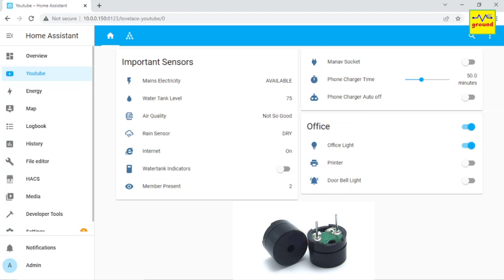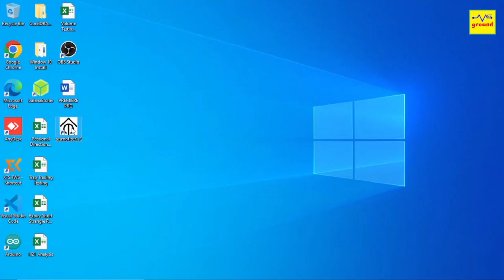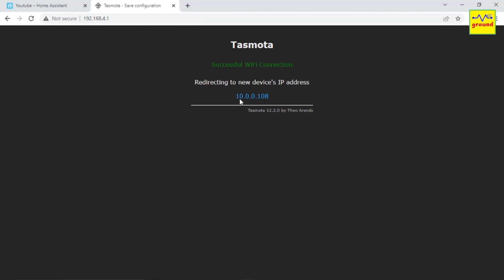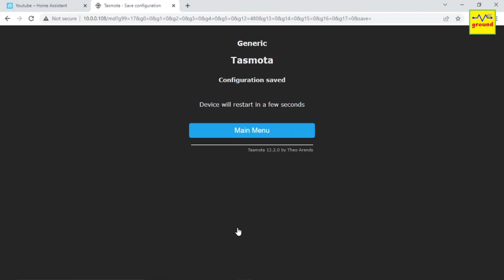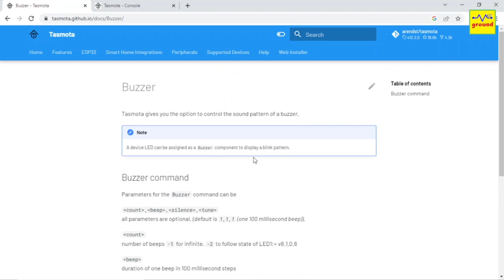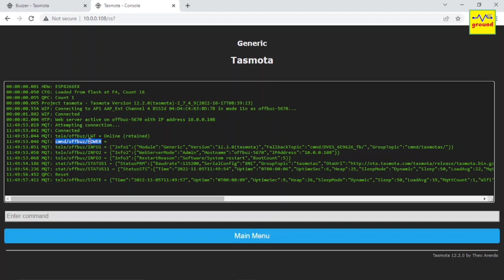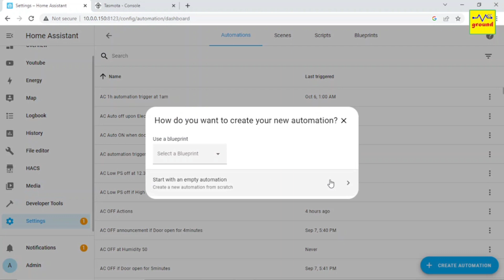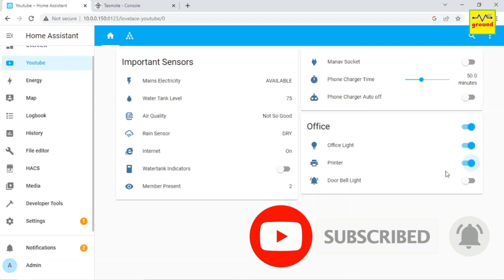#47 Add Buzzer in Tasmota and use it in Home Assistant | How to | vccground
In this video, we will learn about how to configure a Buzzer in Tasmota and then integrate & use it in Home Assistant. A Buzzer is quite useful for audible notifications and can be used in many important automations in Home Assistant.

Hope you will learn something new while watching this video.

About us: Located in Delhi, India., We provide all kind of Customized Electronic and Smart Home Solutions within India and abroad. WhatsApp your requirements to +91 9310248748 and Our team will coordinate with you soon thereafter.

#39 Connect Manual Wall Switches to a Cheap Chinese RF Remote Control Switch | RF Remote Switch Hack

#33 A Must Have Add-on For All Home Assistant Users to Keep it Up & Running 24x7 | HA Watch Dog Timer

#28 Smart Watch Dog Timer for Wifi Router that can auto restart router in case of a problem | Sonoff

#20 How to Add DHT sensor to Sonoff Basic to get Real time Temperature & Humidity Data Values

Make USB only Speakers with No 3.5mm Jack | How to fix Laptop Sound Card at Home